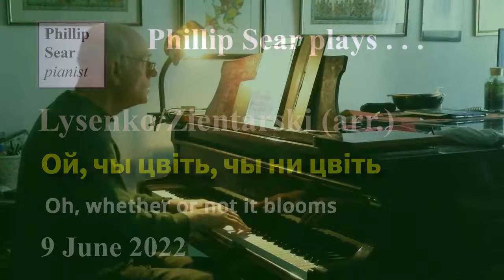Lysenko/Zientarski (arr.) Ой, чы цвіть, чы ни цвіть (Oh, will it bloom, will it not bloom)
Phillip Sear plays a short piano solo arrangement by the Polish composer Wiktor Zientarski (1854 -?) of a Ukrainian folk-song collected, and arranged for voice and piano by Mykola Lysenko (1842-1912).
The eminent Ukrainian composer Mikola Lysenko needs little introduction from me, as he has been widely recorded and well represented on YouTube.  You can read about him here: t.ly/d3t9 .

Lysenko made over 500 arrangements of Ukrainian folk-songs, and Zientarski made solo piano arrangements of 50 of them.  Not much information is to be had on Zientarski (whose father, Romuald was a better-known composer), but he studied in Warsaw with his father, and later with Moniuszko.

At the time of uploading, I couldn't find the underlying Ukrainian text for this song.

Thumbnail image created with Wombo Dream ( t.ly/zhJa ).